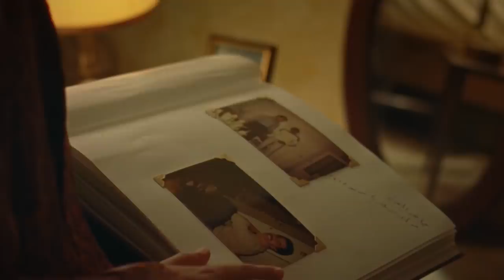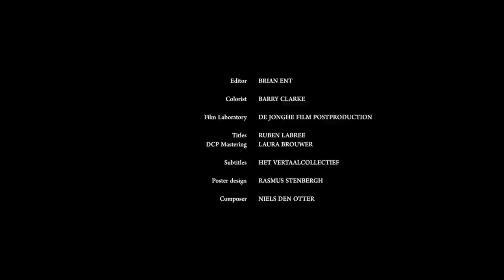Korte Film: Jetski | Top Notch KINO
JETSKI is een coming-of-age-film over anonimiteit, migratie en de relatie tussen vader en zoon. De film geeft ons een kijkje in de levens van twee mannen, weggestopt in de verlaten buitenwijken van Amsterdam. In dit bitterzoete verhaal volgen we Mido, een jong kind met een grote verantwoordelijkheid: voor zijn zieke vader zorgen. Wanneer hij erachter komt dat zijn vader ooit Jetski-kampioen van de Rode Zee was, doet hij er alles aan om hem een ​​mooie, laatste afscheid te geven.

Met Top Notch Kino lichten we films uit van talentvolle, jonge (film)makers.

Written & Directed by Sharif Abdel Mawla
Produced by Cecile Neeteson and DPPLR
This film is supported by Top Notch Music and Stichting Likeminds

Cast: Walid Taha, Sabri Saad El - Haus, Mila van Groeningen, Samer Abdel Mawla, Steef Cuijpers, Susanne Middelberg, Mohamed Alahmed

Director of Photography: Daan Bukman
Focus Puller: Casper Fraij, Christian van Dijk
Clapper Loader: Niels Ursem
Set Photographer: Lisa Wals
Gaffer: Thomas Jeninga
Best Boy: Dirk Zijlstra
Light Assistent: Bart Bijzet
Grip: Tim de Heer
1st AD: Lotte Schmidt
3rd AD: Adinda Berends
Script Consultant: Jeroen Scholten van Aschat
Casting: The Buddy Film Project, Dennis Overeem, Dewi Reijs, Nuray Kursun
Production Assistant: Cheyenne Loen, Lisa Wals, Bob Sneijders, Joey Jansen, Pepijn Neeteson
Production Designer: Desiree Brands
Art Director: Daylene Kroon
Assistent Art Department: Joardy Tummers
Costume Designer: Anna Dijkan
Costume on Set: Zoe Kiani
Hair & Make Up: Demi van Rooijen
Sound Recordist & Sound Design: Gijs Domen
Car Rental: Amcar Autoverhuur
Camera Facilities: Camalot
Light Facilities: Het Licht
Insurance: Aon
Editor: Biran Ent
Colorist: Barry Clarke
Film Laboratory: De Jonghe Film Postproduction
Titles: Ruben Labree
DCP Mastering: Laura Brouwer
Subtitles: Het Verhaalcollectief
Poster Design: Rasmus Stenbergh
Composer: Niels den Otter

Special Thanks: Jarrod Fransisco, Kees de Koning, Ena Sendijarevic, Max de Wolf, Tony van der Veer, Aemilia van Lent, Nils Vleugels, Daniel Dow, Camille Bouwmans, Kapsalon, Captcha!, Audentity, Watersportvereniging Sloterplas, Gripwise, Locdep, Dam Trading, G-Wagen.nl

Top Notch brengt muziek uit van diverse populaire Nederlandse artiesten waaronder Ronnie Flex, Lil Kleine, Broederliefde, SFB, De Jeugd Van Tegenwoordig, Bokoesam, Lijpe en meer.